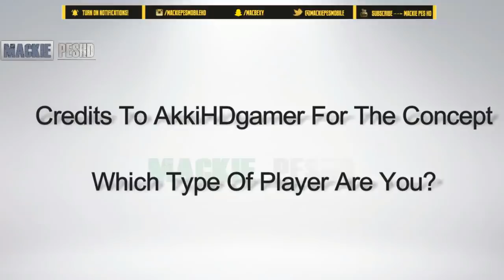The 12_Types Of Players You Meet In Online Matches • Pes_Mobile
My category is
The speedster
Tiki-taka
Show off

What category do you fall to?